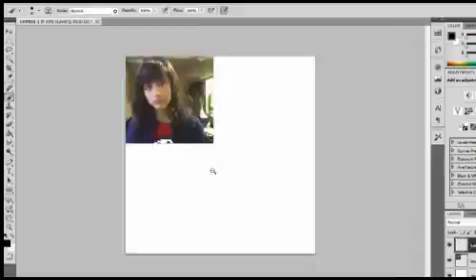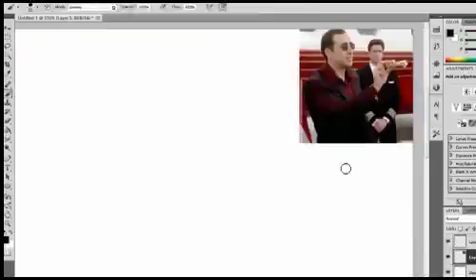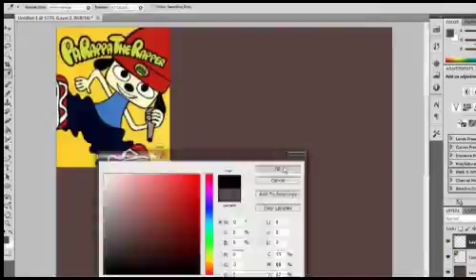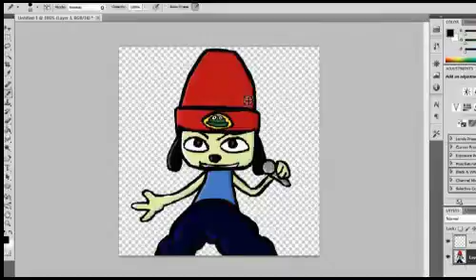Livestream 3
A third livestream video.
I may consider recording these with another program since livestream procaster sucks.